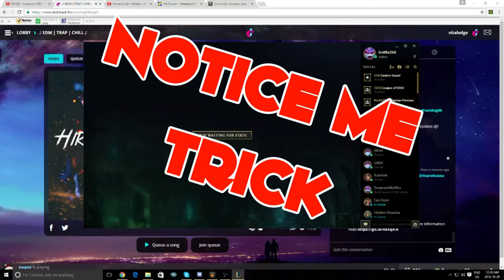Rengod Split Push! (League of Legends Ranked Highlights)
Rengod? I like that sound. Tell me what you think. OH before I forget, I have a new build for split pushing that you guys will see very soon. Be on the lookout for it.

I hope you guys liked the video. If you did, share it with a friend, so they can get in on the fun! Thanks again!